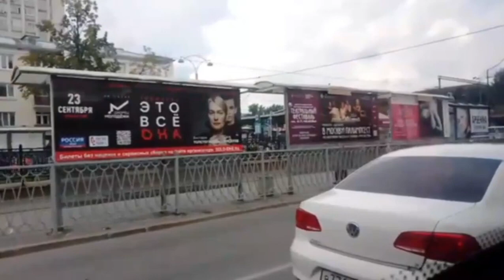поездка на автобусе НЕФАЗ 5299 20-32, КВ 517 66, маршрут 27 ( г. Екатеринбург )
поездка на автобусе НЕФАЗ 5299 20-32 маршрут №27 СТЦ Мега - ЖБИ

предприятие: Автобусное предприятие №3
госномер: КВ 517 66
количество единиц модели (всего/работают): 135/89
стоимость проезда: 33 рублей,

з-д изготовитель: Нефтекамский автомобильный завод
экологический стандарт: Euro-5
двигатель: Cummins ISBe 270B
коробка передач: Voith D 854.3
количество мест для сидения/общее: 109 (30+1)
год выпуска: 2010
Автор видео: @Runekatrans